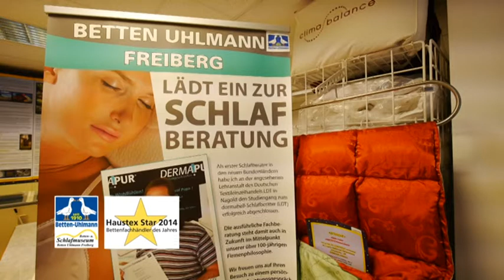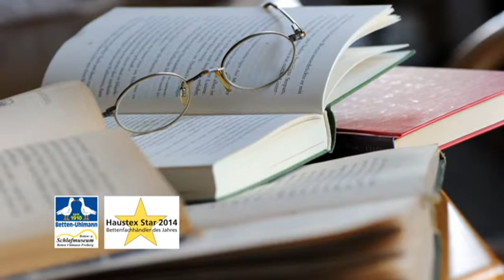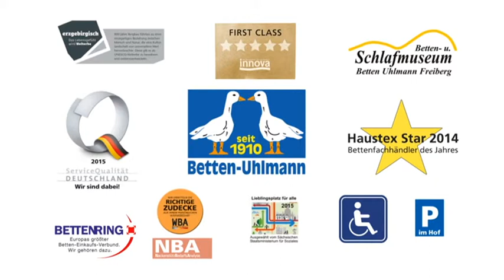Der Tipp vom Schlafberater - Thomas Uhlmann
Unter dem Motto „Der Tipp vom Schlafberater“ starten wir in dieser Woche mit einer losen Folge rund um das Thema: Gesunder und erholsamer Schlaf mit Thomas Uhlmann von der Firma Betten-Uhlmann.
Wenn auch Sie Fragen haben zu diesem Thema, dann schicken Sie diese an Kabel-TV Marketing, Fabrikstraße 5 in Brand-Erbisdorf, oder auch per e-mail an
Wir leiten die Fragen weiter an den Schlafberater.